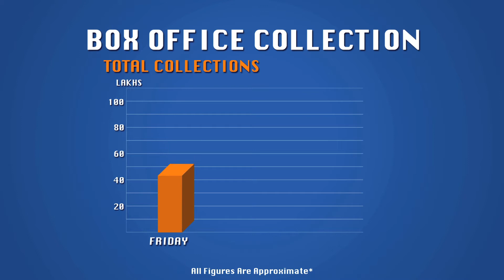Urumeen Box Office Report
Have a look at the box office numbers for Urumeen